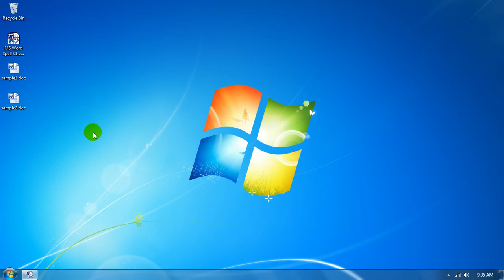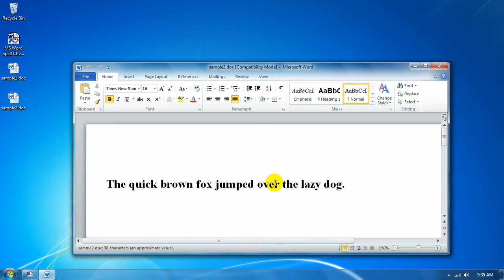How To Use MS Word Spell Check Multiple Documents Software